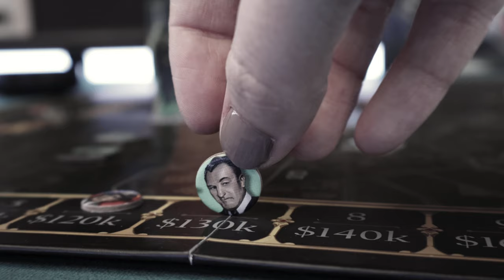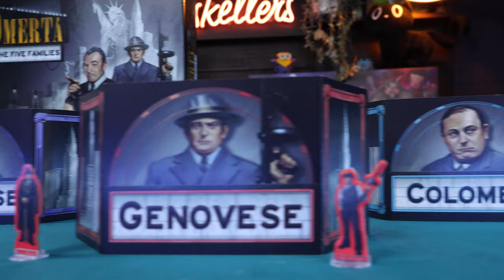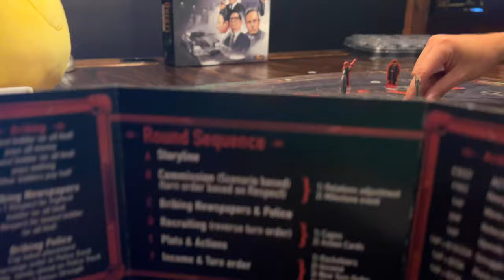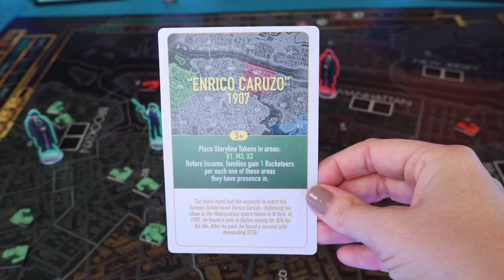Omerta: The Five Families Preview | Pumped Up Kickstarters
Welcome to Foster the Meeple, a channel dedicated to board games and all board gamey things! Join us as we discuss Omerta: The Five Families from Vesuvius Media, live on Kickstarter now!

Jump:

00:00 - Intro
01:32 - Overview
03:07 - Discussion
15:15 - Who is it for?
17:44 - Wrap Up
18:21 - A Little Bit Extra